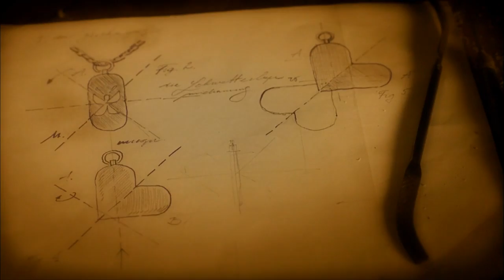Illusionist locket, handmade by Jeremy Choi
BGM is my original composition, At the Door, available in Apple Music.